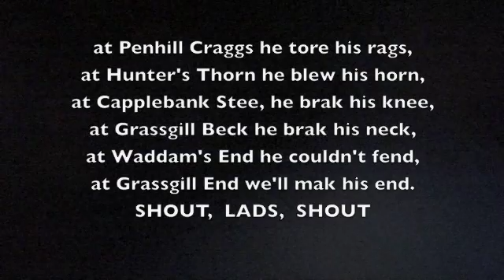Burning Bartle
In the Yorkshire village of West Witton, on the Saturday nearest to St Bartholomews Day, Bartle, a slightly more than life size effigy of a man is carried through the street to his eventual stabbing and fiery end.  On the way he stops at pubs and houses, the chant is taken up, and some of the crowd take on drink.  One story says that he was a pig thief, and hundreds of years ago was chased over Penhill and eventually slain at Grassgill End.  There are otber versions though!